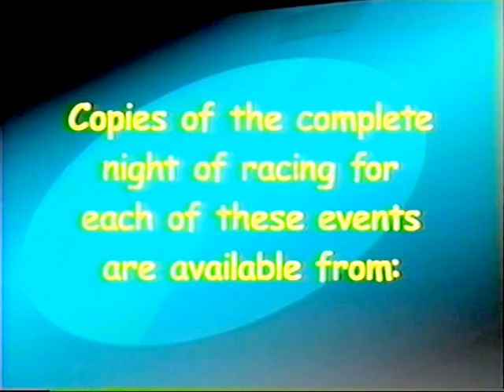WINSTON CUP STARS @ LEE USA SPEEDWAY JULY 10, 1992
Sorry about the quality best i could enhance it.

FEATURING DRIVERS:
Morgan Shepherd
Ricky Craven
Kenny Wallace
Dave Dion
Steve Bird
Jeff Gordon 4 Time Winston Cup Champion
1992 Daytona 500 Winner Davy Allison
SPECIAL THANKS TO : CHANNELL ONE RACING VIDEOS